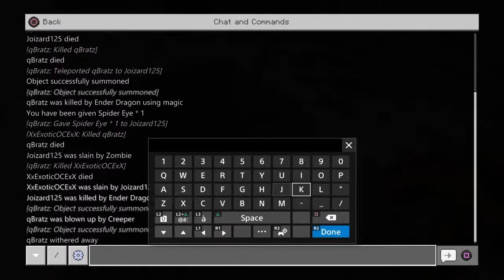Minecraft with lui caliber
long live atlantice